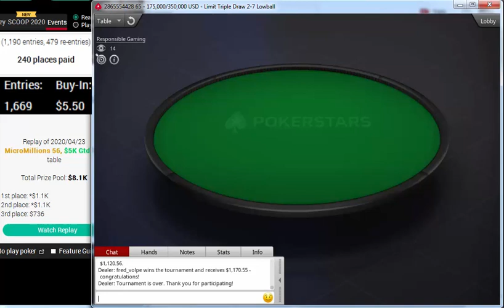Replay |"fred_volpe" Final table PokerStars MicroMillions 56 $5.5 FL 2-7 Triple Draw $5K Apr 23 2020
fred_volpe
schu_81
ikkedus
nicoNicoyuu
totti348
pixidog
Serg506
papadatos69
kruse30
Replay |"fred_volpe" Final table PokerStars MicroMillions 56: $5.50 FL 2-7 Triple Draw, $5K Gtd Apr 23, 2020